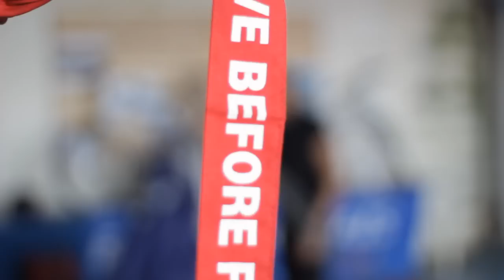17 juin ( Maubeuge)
images GOPRO HD et  EOS 550D
Ma premiere sortie hd avec  une pointe a 363.6 km/h ;-)
et  mon premier saut en derive dos
merci a touts le gens de maubeuge , l' EDCL et l '  APPN